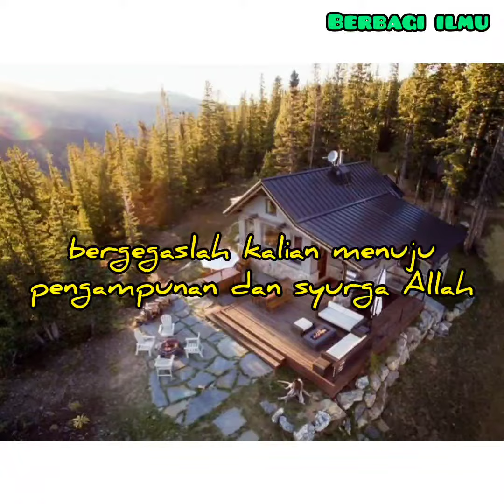Ceramah Buya Yahya 2022 - "Bergegaslah menuju kepada Allah"